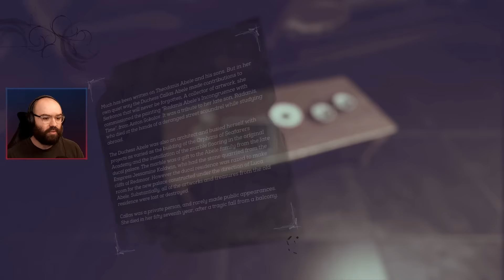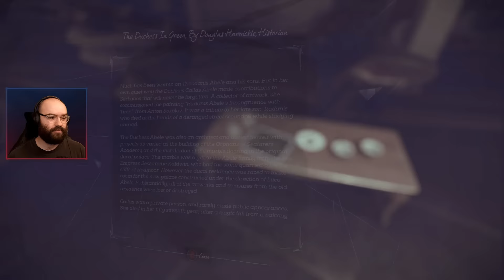The Grand Palace | Dishonored 2 - Blind Playthrough [Part 11]